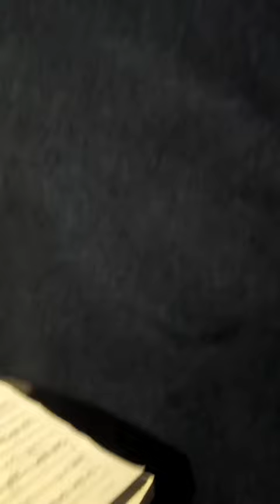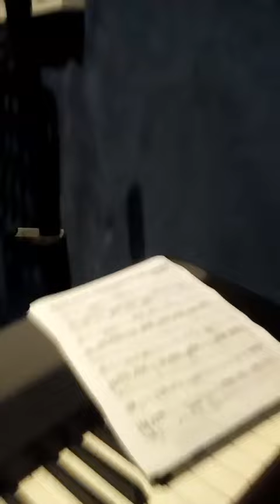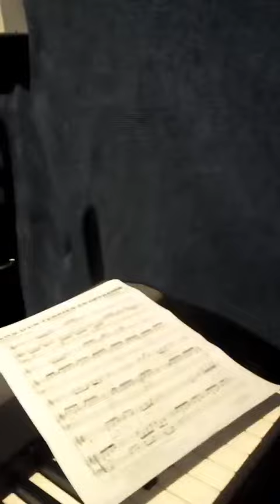Chandelier bianca 1